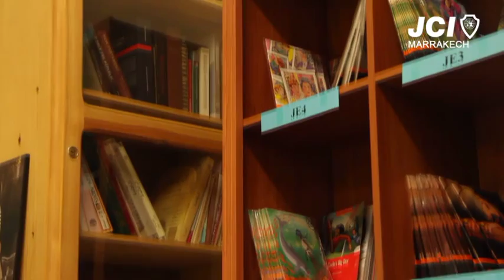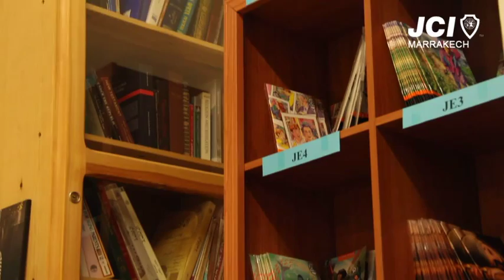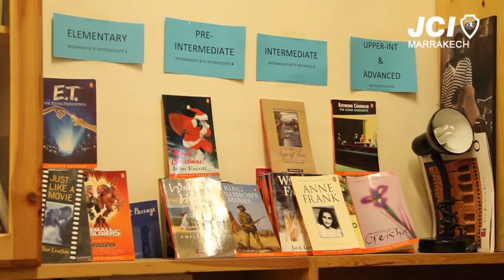Marrakech Success Stories Documentary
Dans le cadre ses activités liées à l'entrepreneuriat la JCI Marrakech lance "Marrakech Success Stories"

"Marrakech Success Stories" est une série de vidéos de témoignages d'entrepreneurs, marocains ou étrangers, qui ont réussi leurs projets sur Marrakech d'une manière simple et créative, tout en développant une image de marque bien positionnée.

Ces témoignages vont nous permettre de découvrir le contexte d'entrepreneuriat à Marrakech et d'en apprendre davantage sur cet univers à la fois fascinant et incertain !

Objectifs majeurs :

•     Reconnaître l'entrepreneuriat à Marrakech.
•     Atteindre   une   catégorie   de   jeunes, qui   utilisent   Internet, afin   de   les inspirer, les initier et les encourager à entreprendre.
•     Promouvoir à l'échelle internationale l'entrepreneuriat au Maroc.

L'édition 2013 de Marrakech Success Stories :

- Aly Horma : Co-fondateur et Directeur de « Marrakech Grand Prix ». (Événementiel)
- Tarik Zidi : Fondateur et  Directeur de « Norsys » (Technologie)
- Andrea Kolb : Fondatrice et Directrice de « Abury » (Fashion)
- Micheal Fitzgerald : Fondateur et Directeur de CLC « Center for Language and Culture ». (Education)
- Grégory Moumin : Co-fondateur et Gérant du 16 Café (Pâtisserie et Café)